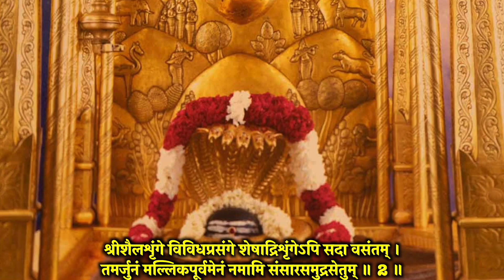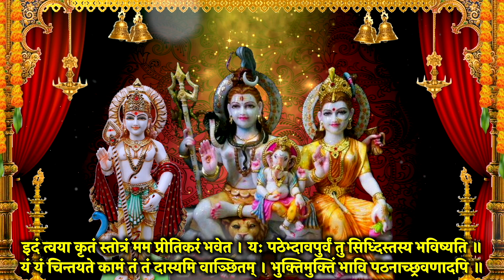सोमवार वंदना~संपूर्ण ज्योतिर्लिंग स्तोत्र~पार्वतीवल्लभ स्तोत्र~कार्तिकेय स्तोत्र~गणेश स्तोत्र~सुने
आज दिन सोमवार~संपूर्ण ज्योतिर्लिंग स्तोत्र~पार्वतीवल्लभ स्तोत्र~कार्तिकेय स्तोत्र~गणेश स्तोत्र स्मरण करें, मंत्र, स्तोत्र  जरूर सुने, आशीष मिले सुख समृद्धि धन वृद्धि हेतु स्मरण करे I साधक के जीवन की दरिद्रता सदैव के लिए दूर खत्म करने हेतु जरूर स्मरण करें, सारे संकट मिटेंगे I

Meditation Chants
Hanuman Bhajan
Ganesh Bhajan
Ram Bhajan
Laxmi Bhajan
Santoshi Maa
Sherawali Mata
Aarti Sangrah
Morning Mantra
Shiv Bhajan
Shanidev Bhajan
Vishnu Bhajan
Saibaba Bhajan
Devi maa Bhajan
Laxmi Aarti
Ganesh Aarti
Om Jai Jagdish Aarti
Shiv Aarti
Hanuman Aarti
Shani Aarti
Santoshi mata Aarti
Sai Arati
Bhajan Bhajan
Bhajan Hindi
Bhakti Songs Hindi
Bhakti Gana
Bhakti Song
Somvar Bhakti
Mangalvar Bhakti
Budhwar Bhakti
Guruvar Bhakti
Shukarwar bhakti
Shanivar Bhakti
Ravivar Bhakti
Shri Ganesh Bhajan
Hanuman Bhajan
Lord Shiv Bhajan
Sai Bhajan
Shri vishnu Bhajan
Devi Bhajan
Laxmi Bhajan
Santoshi mata Bhajan
Shani Bhajan
Suryadev Bhajan

हम इसे जल्द से जल्द पूरा करने का प्रयास करेंगे। भक्ति आज
 विष्णु मंत्र वंदना I विष्णु स्तुति I दत्तात्रेय स्तोत्र I  जरूर सुने I साधक के जीवन की दरिद्रता सदैव के लिए दूर खत्म करने हेतु जरूर स्मरण करें, सारे संकट मिटेंगे I

👉नमस्कार 🙏प्रणाम - स्तोत्र, कवच, स्तुति, श्लोका, भजन, आरती आपके सामने भक्तियुक्त भाव से पेश हैं I

Meditation Chants
Hanuman Bhajan
Ganesh Bhajan
Ram Bhajan
Laxmi Bhajan
Santoshi Maa
Sherawali Mata
Aarti Sangrah
Morning Mantra
Shiv Bhajan
Shanidev Bhajan
Vishnu Bhajan
Saibaba Bhajan
Devi maa Bhajan
Laxmi Aarti
Ganesh Aarti
Shiv Aarti
Hanuman Aarti
Shani Aarti
Santoshi mata Aarti
Sai Arati
Bhajan Bhajan
Bhajan Hindi
Bhakti Songs Hindi
Bhakti Gana
Bhakti Song
Somvar Bhakti
Mangalvar Bhakti
Budhwar Bhakti
Guruvar Bhakti
Shukarwar bhakti
Shanivar Bhakti
Ravivar Bhakti
Shri Ganesh Bhajan
Hanuman Bhajan
Lord Shiv Bhajan
Sai Bhajan
Shri vishnu Bhajan
Devi Bhajan
Laxmi Bhajan
Santoshi mata Bhajan
Shani Bhajan
Suryadev Bhajan